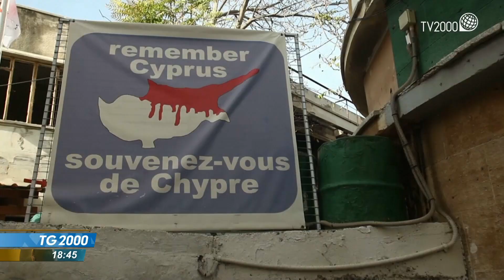Papa Francesco a Cipro e in Grecia, immigrazione al centro del viaggio apostolico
Il tema dell'immigrazione sarà al centro del viaggio apostolico del Papa nei due paesi del Mediterraneo, Cipro e Grecia. Ecco l'attesa a Nicosia. Servizio di Paolo Fucili.